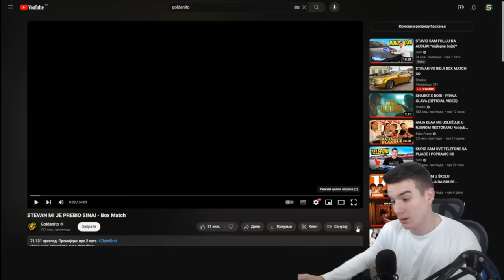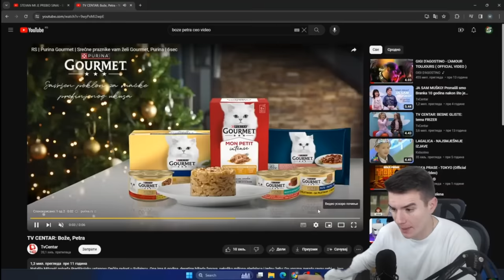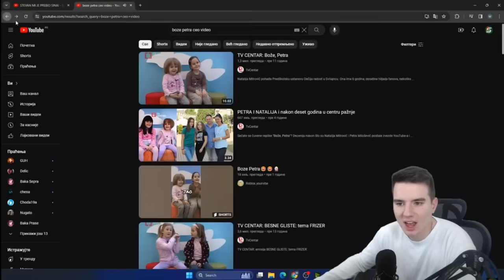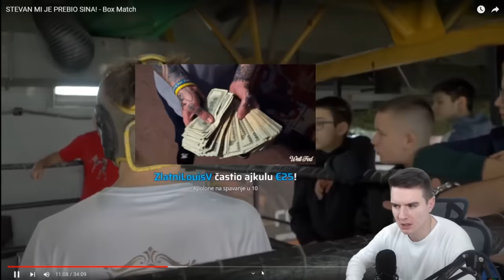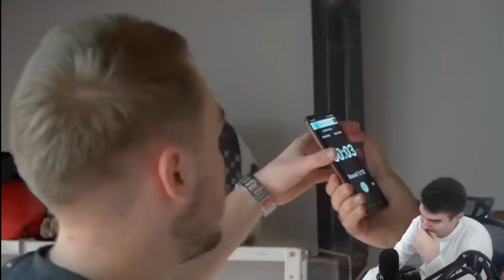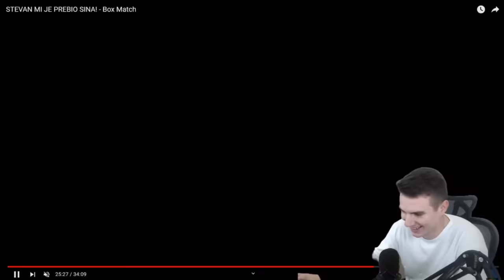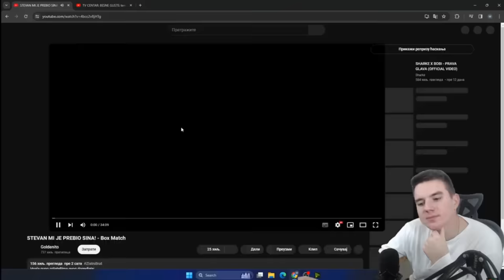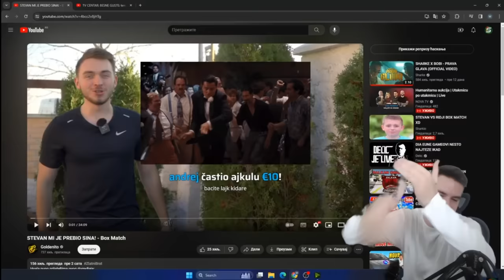SHARKE REAKCIJA NA GOLDENITO STEVAN MI JE PREBIO SINA! - Box Match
Videosadržaj preuzet sa kanala Sharklo